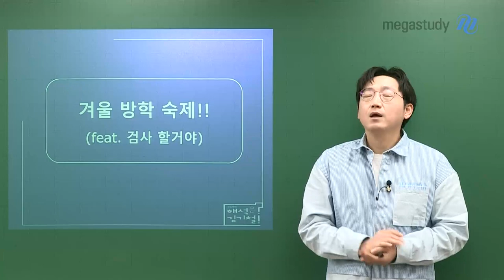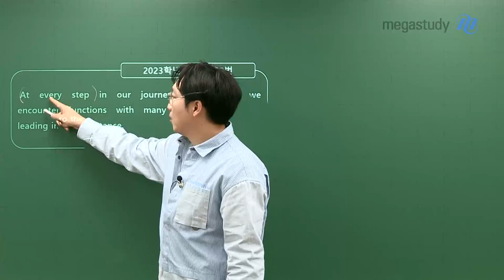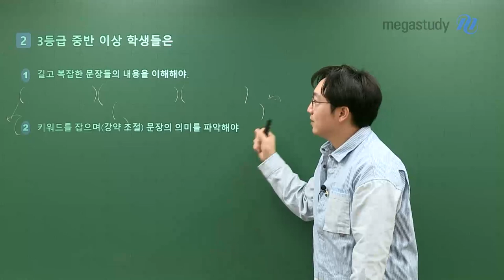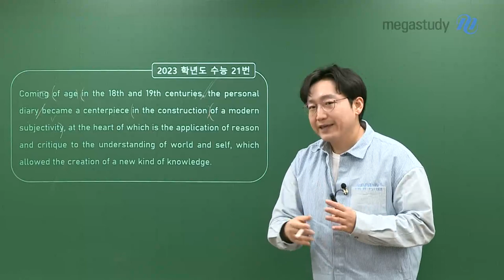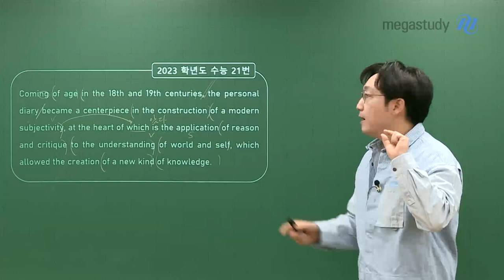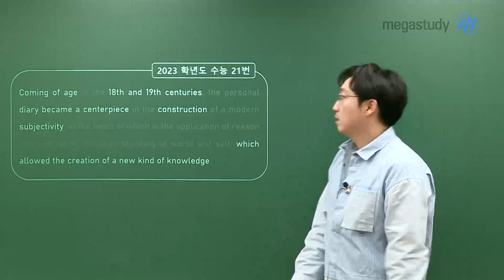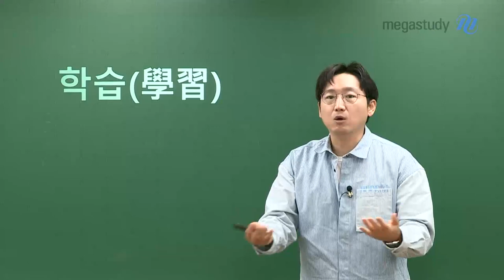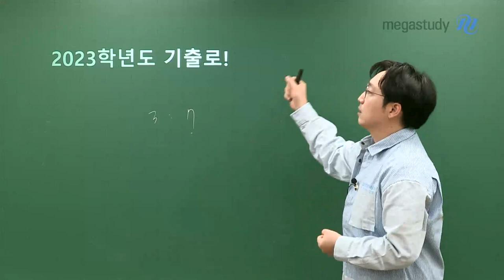[메가스터디] 영어 김기철쌤 - 겨울 방학 숙제!! (feat. 검사할 거야)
이제 겨울방학입니다!!

겨울방학 1~2월 동안 여러분들이 해야 할 영어 학!습!을 알려드립니다.

배울 학

방학 동안 해석의 기본기를 끝내놓읍시다.

강약 주면서 읽는 연습은 필수입니다!!

익힐 습

전년도 학평/모평/수능 총 7번의 모의고사로 훈련합시다.

1주일당 한 회차, 하루에 3개 지문이면 가능합니다!!